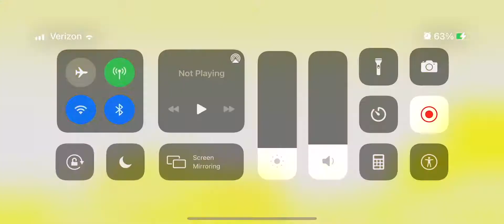Taking a race